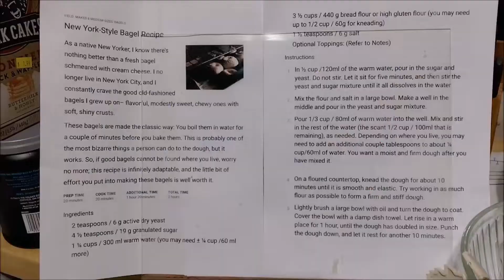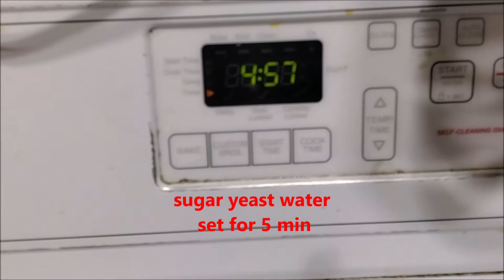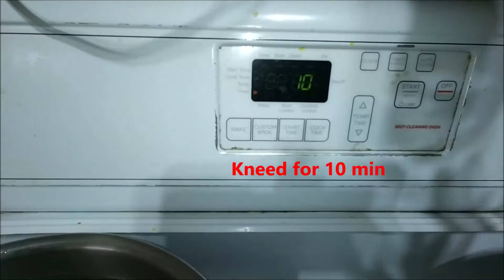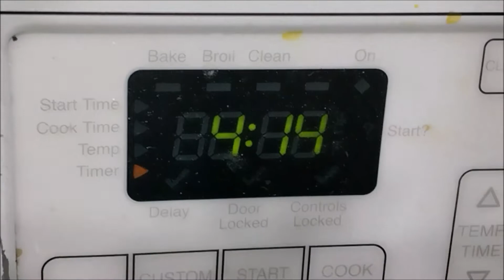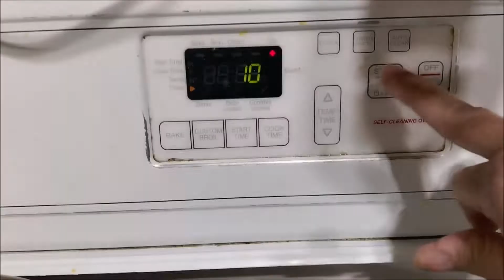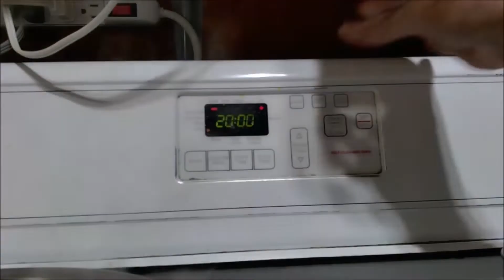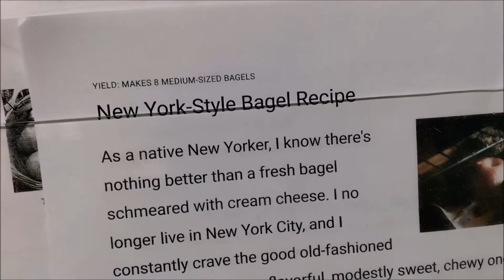Im Makin Bagels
Instructions are first on video.